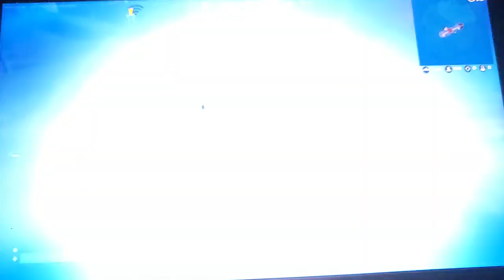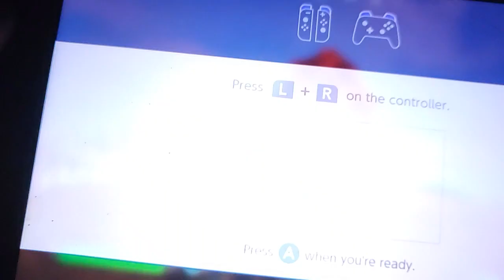Fortnite Ch 4 S 1 3 4 2023 Part One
Looked at the encrypted messages and worked on Creed Missions.